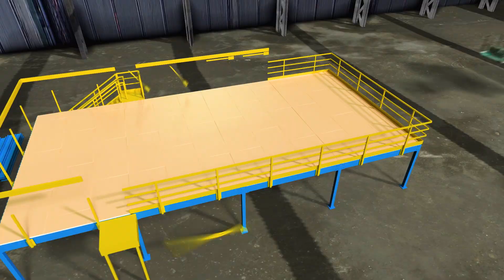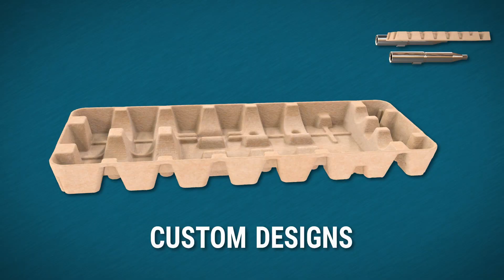Animation Services & Video Production for Business, Industry & Non-Profit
Suite Imagery offers professional video production and animation / motion graphics for marketing, training, education and fundraising.  Most of our clients are manufacturers or industrial clients looking for animated videos for demonstrating the features and benefits of products and equipment.  This 90 second sizzle reel is a quick sampling of our productions for both live-action video and animation and CGI.  Based in Kenosha, Wisconsin, we service clients across the USA.